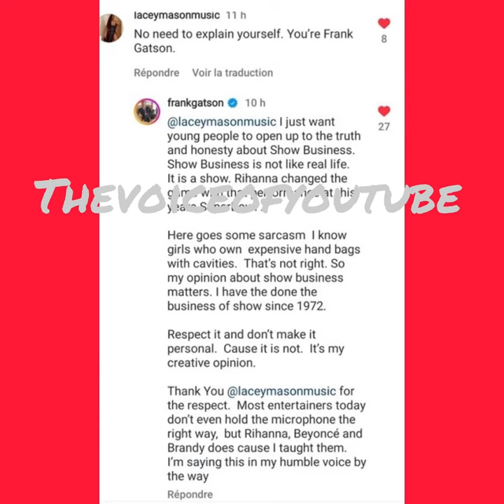Choreographer/Director Frank Gaston said what he said entertainment beyonce beyhive industry ￼